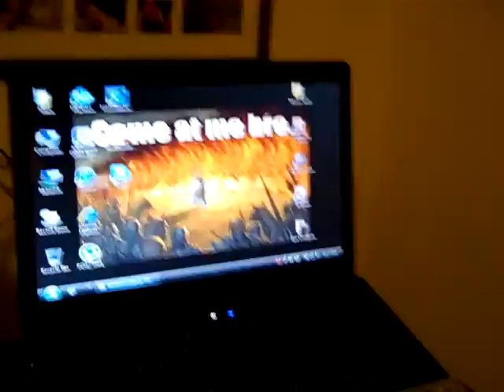THE NEVERENDING QUARRY!!! Day 192 (1/27/11)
They look like big strong hands don't they? (: If you got that quote then you win a free trip to Fantasia! D: